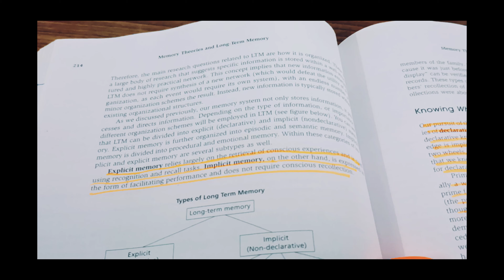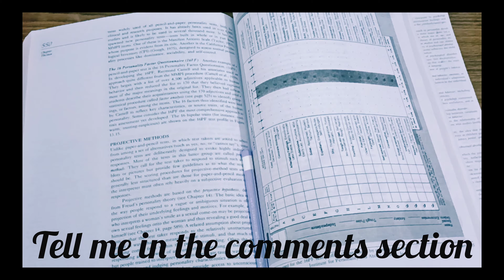A Day In Life Of Indian Psychology Student Vlog!!!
Hey guys!!!

I'm doing a vlog after ages!
In today's video you will see what a typical day in my life looks like being a psychology student in India!
So guys I hope you enjoy this video and give it a thumbs up and don't forget to hit the like button👍and please subscribe to my channel & also press the bell icon '🔔' for more interesting videos!!!